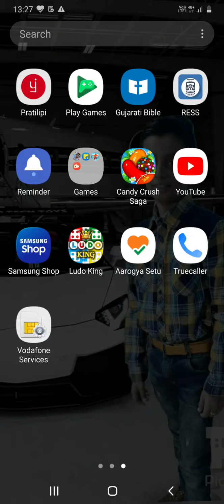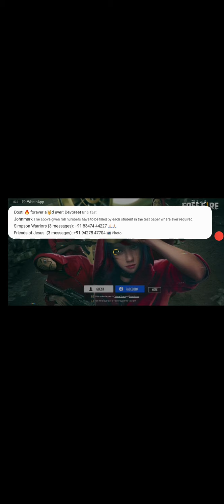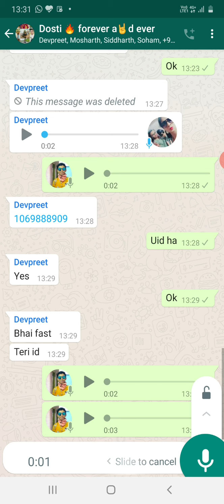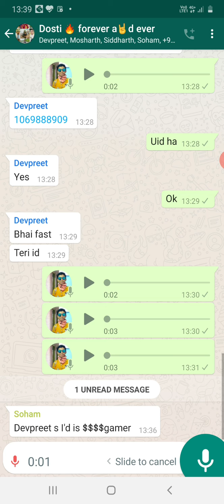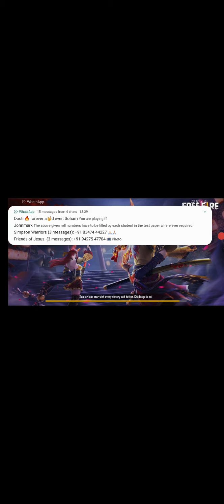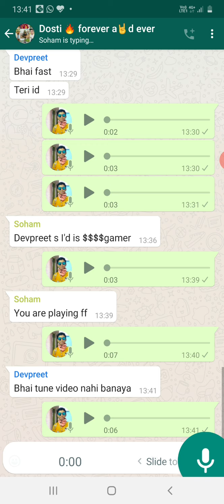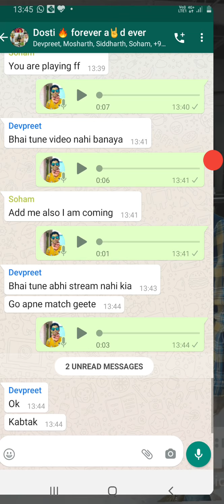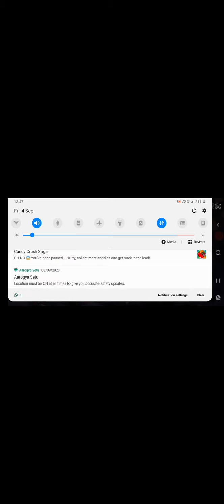Free freefire gameplay